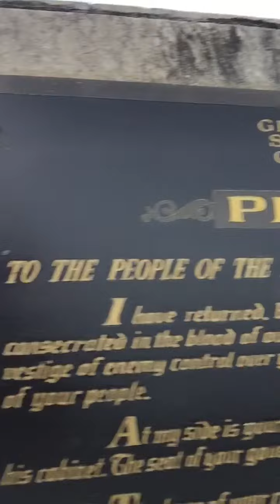Visiting the McArthur Memorial National Park.